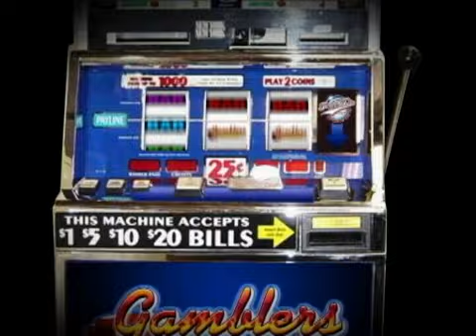NBA Playoffs Dallas Mavericks @ New Orleans Hornets Preview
Tony T Breaks down the Big NBA Basketball TV Games and offers his selections on this edition of Tony T' Sports Bets airing now